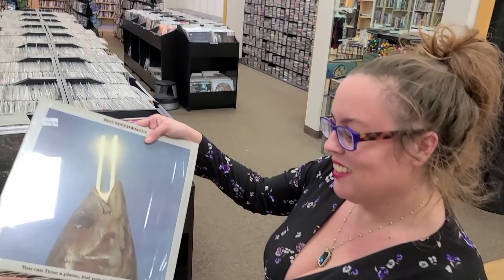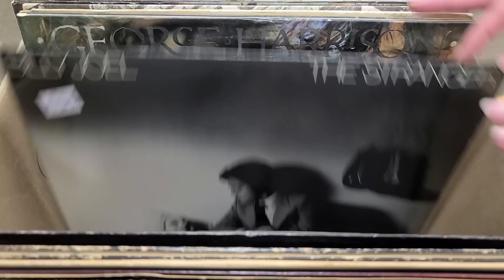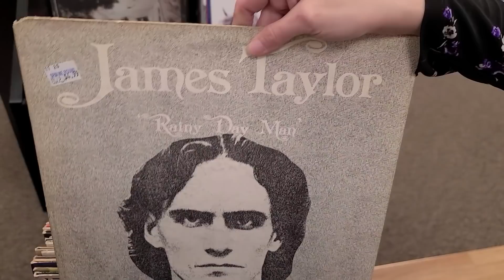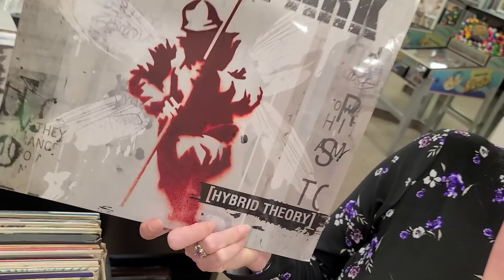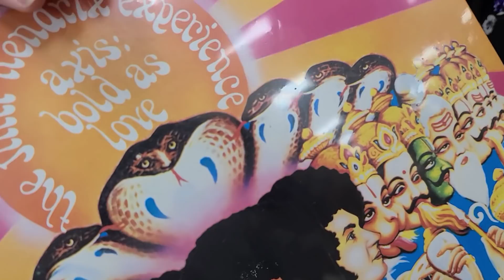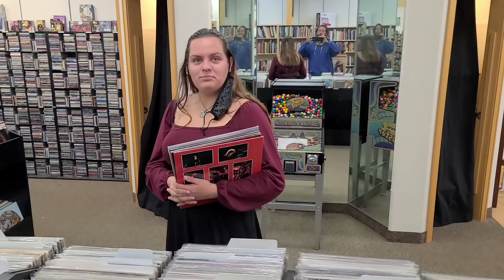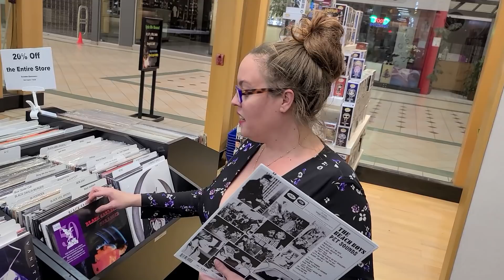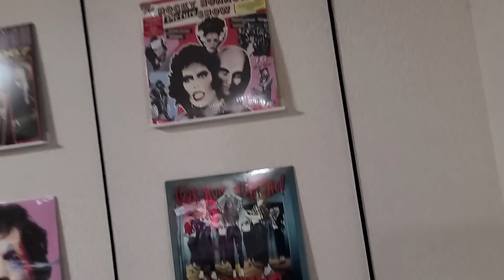Vinyl Records, Quick Game & REO Speedwagon Fun Facts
0:00 Thumbs Up, PLEASE
0:26 REO Speedwagon Fun Facts
5:14 Other Vinyl Records
14:25 POLL (Comment Below)
17:01 Deal of the Day (Online Only)
17:55 In-Store 20% Off Sale...
19:56 Quick Game of Who knows Who
32:18 Just priced CD's
33:26 Leaving the Record Store
34:11 Subscribe!

We got a lot of Vinyl Records priced today. Also, we got to learn a bunch of really cool REO Speedwagon Fun Facts throughout the day.  After all of that we Played a Quick Game of who knows whose Music Taste Better...  Please don't be afraid to learn a million comments!